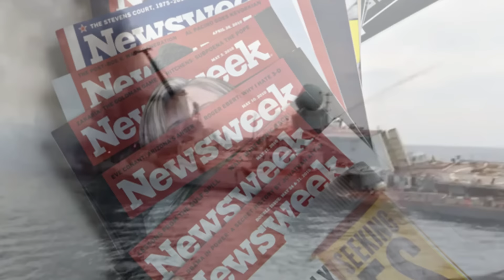Ukraine tấn công hạm đội Biển Đen ở Sevastopol - Cố giành ưu thế! !- Nâng Tầm Kiến Thức